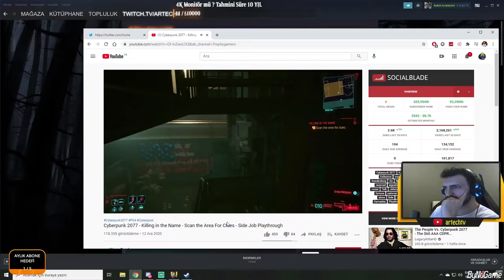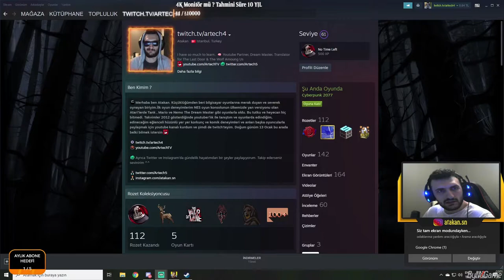GÖREVDE BUGLANMAK | Cyberpunk 2077 (Street Kid) #40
Yine bir bugpunk anı yaşıyoruz.
Ayrıcalıklardan yararlanıp bana destek olmak için KATIL !